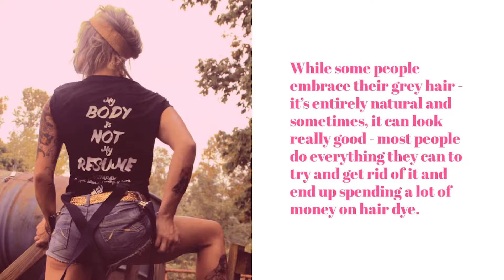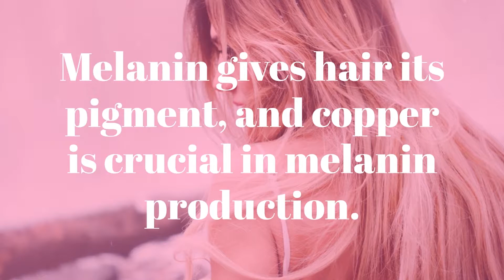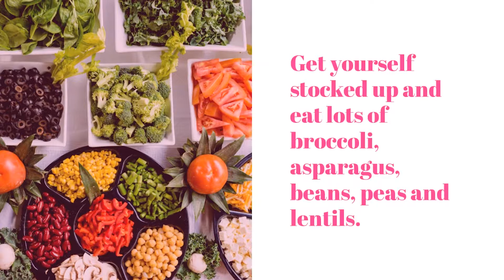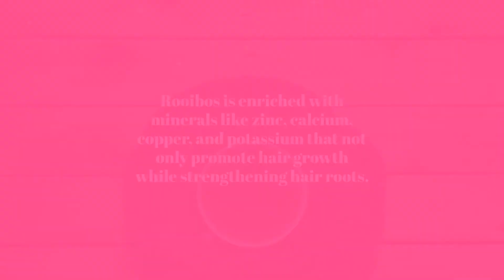►Prevent Gray Hair 🌲 Naturally with these INGREDIENTS | Home Remedy for Gray Hair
You need not be over 40 to have gray hair! Thanks to increasing stress and pollution, graying of hair is no longer a symptom of the aged.

Here are some ingredients that fend off the gray in your hair and that you can easily include in your daily diet.

TEA TOOLS:

AD| Tea Infuser Set